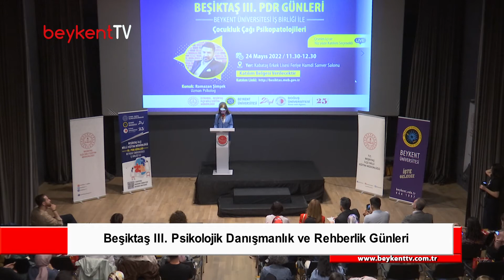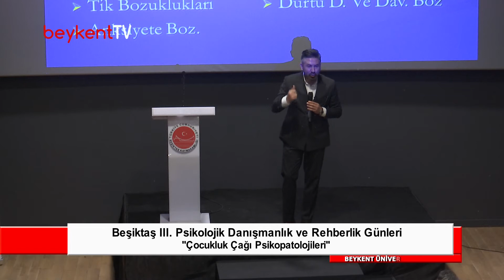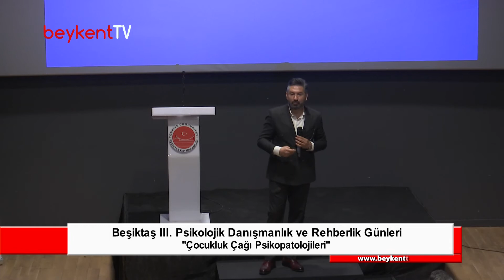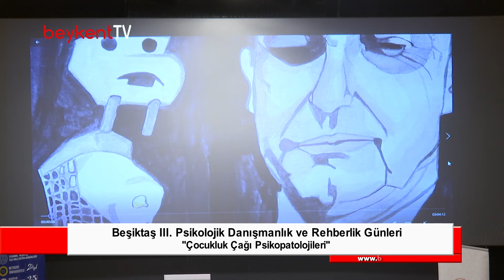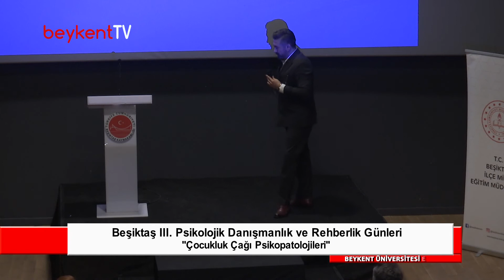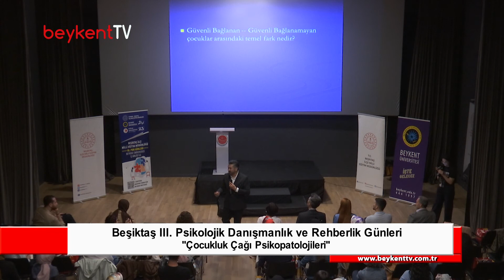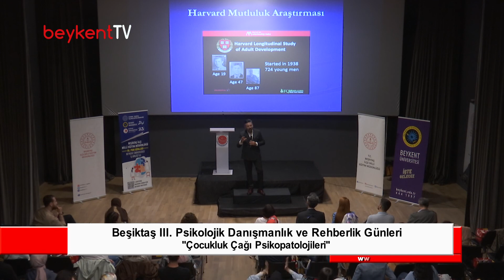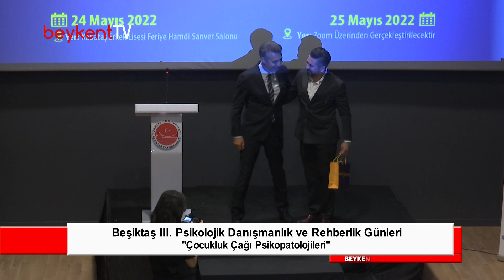Küçükçekmece 7. PDR Günleri Beşiktaş